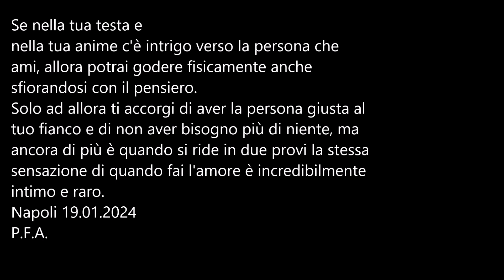Poeti e poesia-Francis Anthony Polacchini